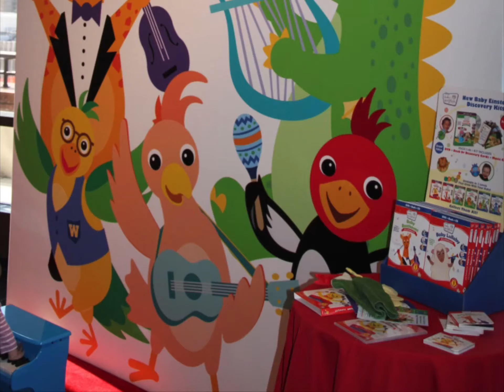Baby Einstein JEDIBEAR 2010 2011 and 2012 promo where discovery begins